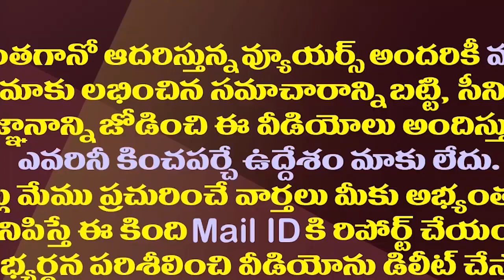వచ్చే ఎన్నికలకు టీడీపీని ఇలా ఫిక్స్ చేసిన జగన్||This is how Jagan fixed TDP for the next election